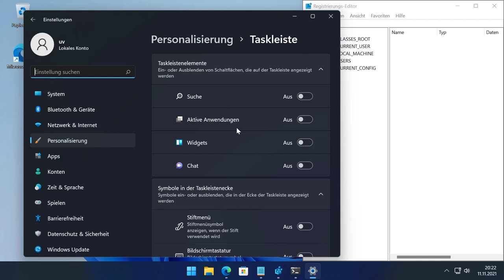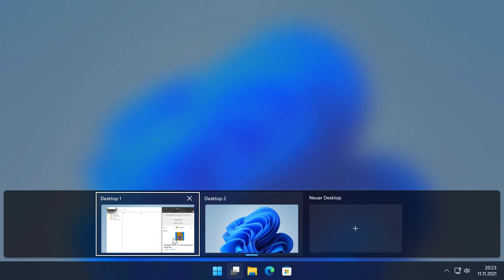Windows 11: mehrere virtuelle Desktops & Programme mit Snap anordnen (ersetzt FancyZones)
00:00 Intro
00:17 Virtuelle Desktops
01:31 Snap (FancyZones)
02:24 Fazit
In diesem Video gezeigt wie sich mehrere Desktops in Windows 11 öffnen lassen und wie sich Fenster andocken lassen mit der Snap Funktion.